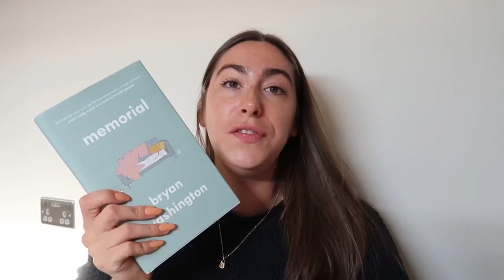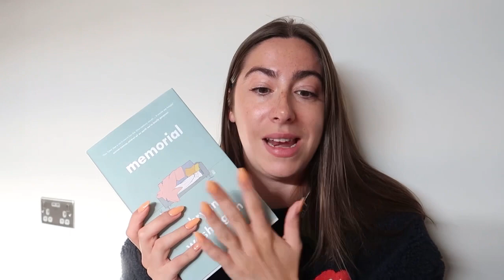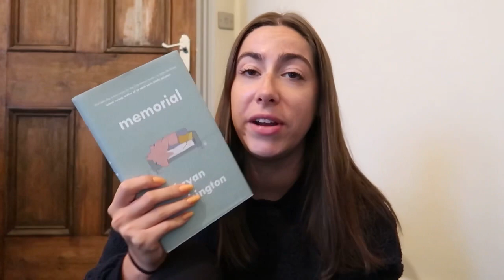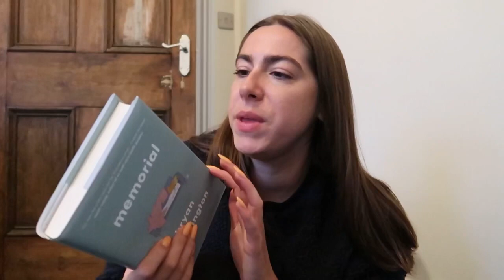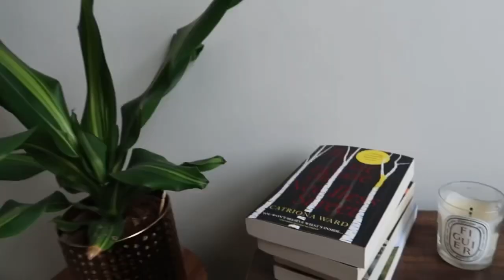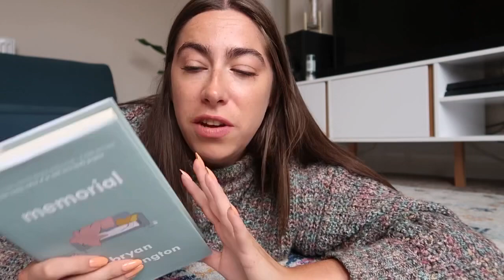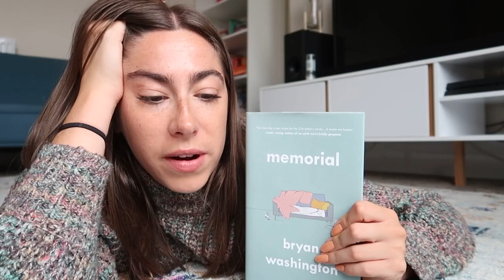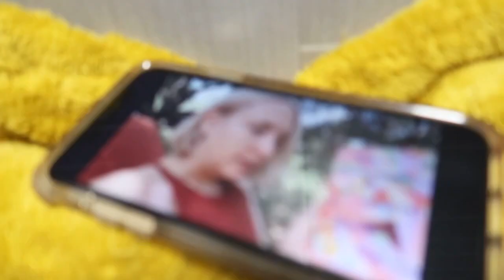Booktube bestie picks my tbr @hannahmay11 | GKreads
Fellow book hottie picks my books 🤠 @hannahmay11

Books mentioned 📖 -
Memorial by Bryan Washington
Asylum Road by Olivia Sudjic

Grace XO